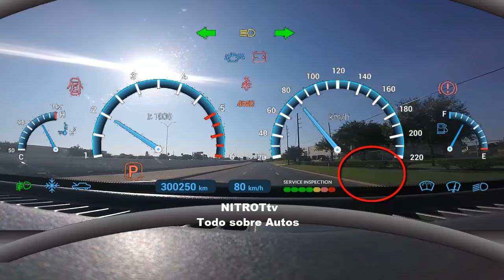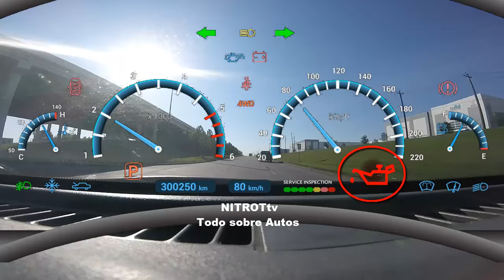Porque se Prende la Luz de Aceite - en el Tablero de mi Carro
En este vídeo te explicamos porque se prende la luz de aceite en el tablero de un auto